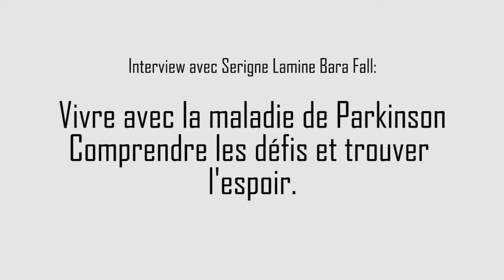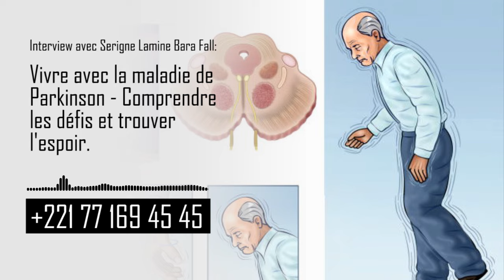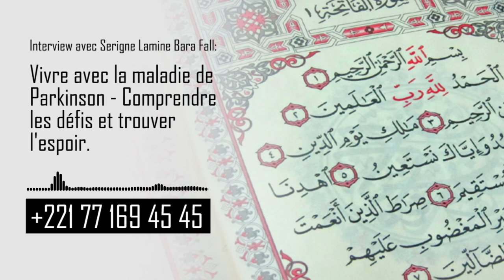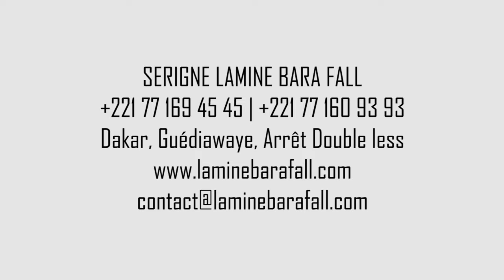Interview avec Serigne Lamine Bara Fall: Vivre avec la maladie de Parkinson.